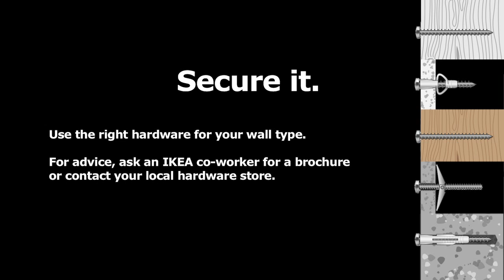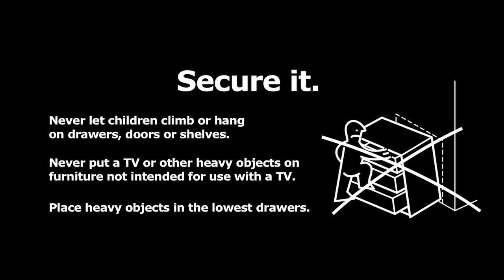Secure It! Creating Safer Homes Together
Secure it! Watch how you can secure your furniture to the wall and make your home a safe place. With a simple step, we can help you prevent furniture tip-over accidents.